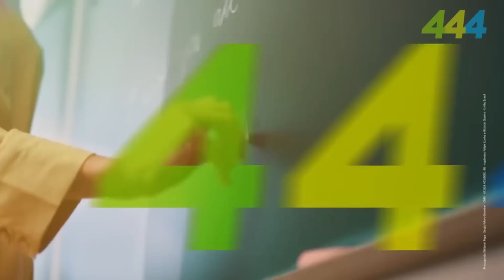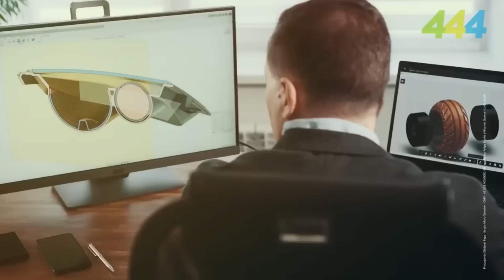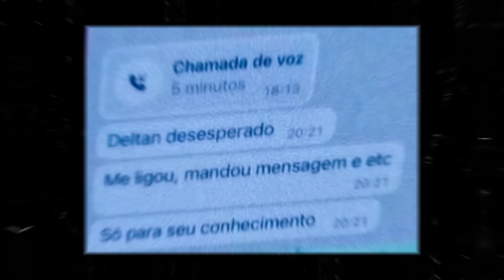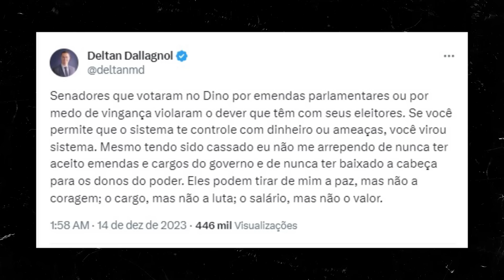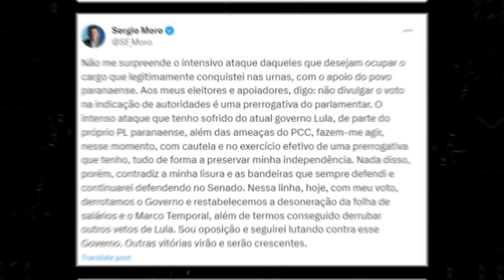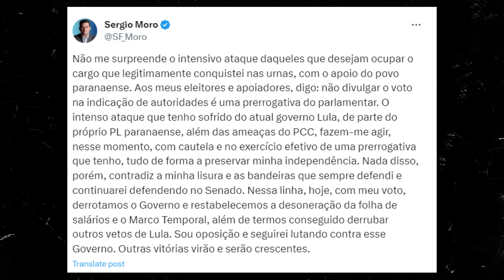Será o fim de Sergio Moro? - Narrativas#81 com Madeleine Lacsko